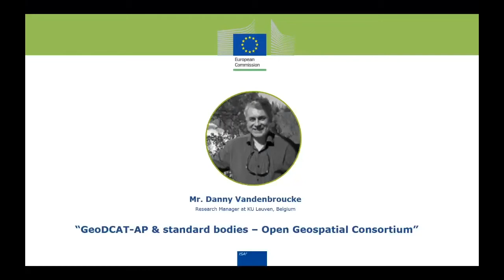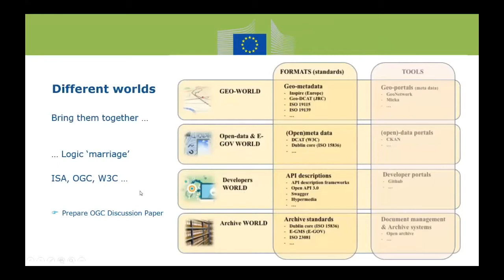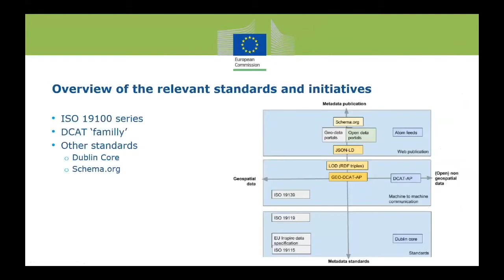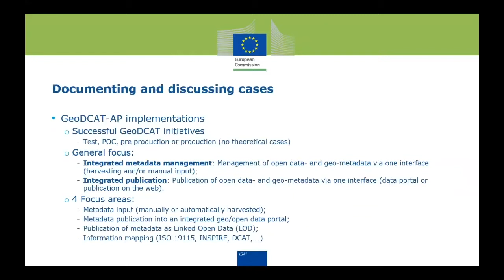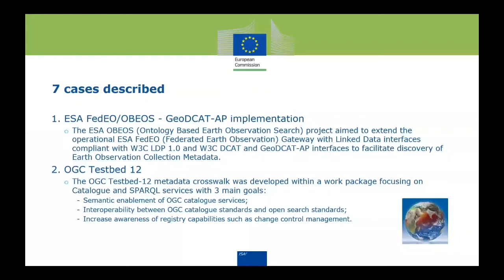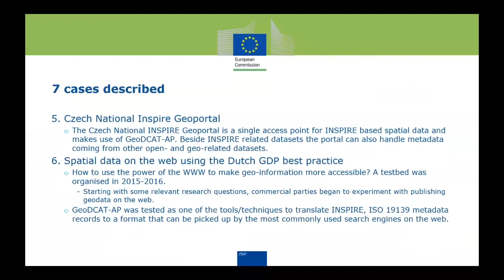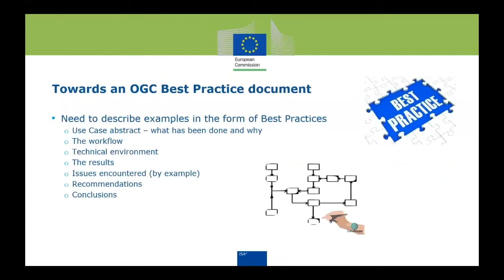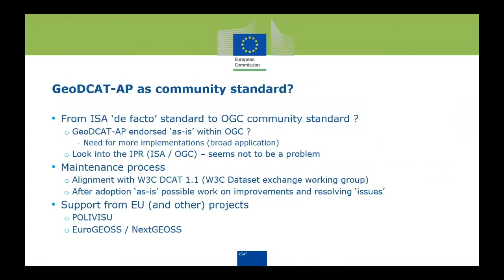SEMIC Webinar on GeoDCAT-AP - IV. GeoDCAT-AP & standard bodies - Open Geospatial Consortium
IV. GeoDCAT-AP & standard bodies - Open Geospatial Consortium: Mr. Danny Vandenbroucke - Research Manager at KU Leuven, Belgium

The Semantic Interoperability Community (SEMIC) action of the ISA² Programme organised a webinar on “GeoDCAT-AP: Adoption and implementation experiences of the geospatial extension to DCAT-AP” on 16 July 2019.

The GeoDCAT Application profile for Data Portals in Europe (GeoDCAT-AP) has been developed as an extension of the DCAT-AP specification under the ISA² Programme. GeoDCAT-AP enables a cross-domain data portal search for datasets. It makes it easier to share descriptions of spatial datasets between spatial data portals and general data portals, and thus helps increase public and cross-sector access to such datasets.

The webinar presented examples of GeoDCAT-AP implementation in EU Member States, as well as the integration and possible adoption of GeoDCAT-AP in specifications published by standardisation bodies - in particular, W3C and OGC.